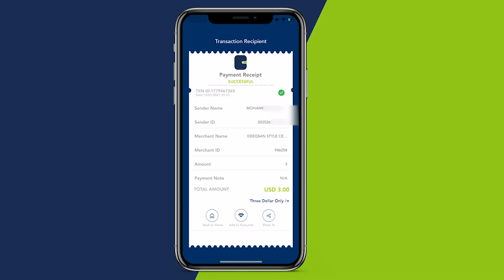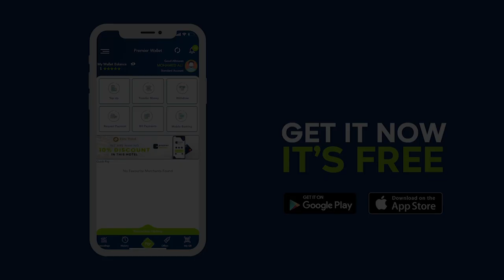musharax aqalka sare daaha sheekh muxudiin oo lagu soo dhaweeye Jowhar caasimada hirshabelle